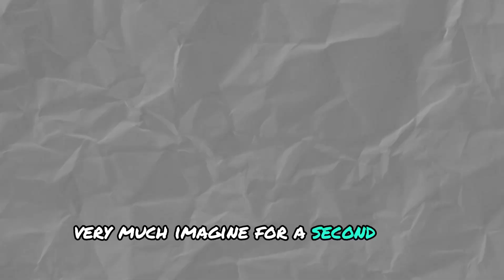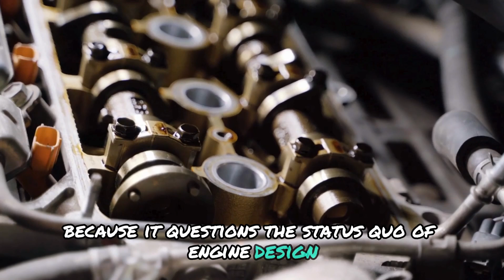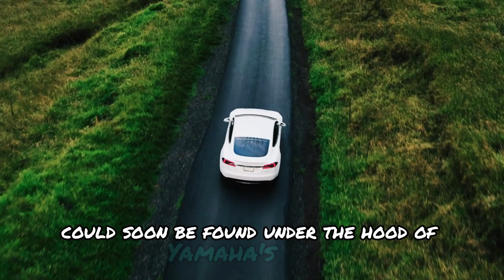Yamaha’s NEW Engine SHOCKS The Entire Industry!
Imagine for a second that Yamaha, a globally renowned engineering powerhouse, has just unveiled an engine that is causing a seismic shift in the whole market. Launching a new product isn't the same as launching a paradigm shift that may alter our understanding of performance, efficiency, and power. What is this new engine, though, and why is it making headlines everywhere? Why is it so revolutionary that its rivals are rushing to catch up?

This video will go into the fascinating aspects of Yamaha's newest invention and show you why this engine will change the way cars are built in the future. All set to jump in? Let's see how Yamaha's latest product is going to revolutionize the industry.

Yamaha’s NEW Engine,SHOCKS The Entire Industry,Yamaha’,NEW Engine,SHOCKS,Entire Industry